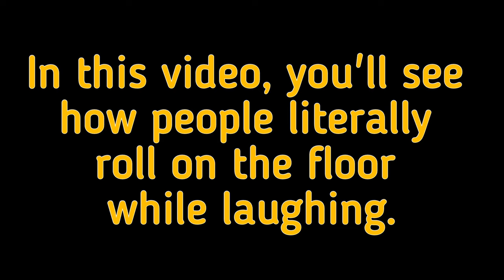Top 3 wildest prank reactions ROLLING ON THE FLOOR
You'll see in this video the top 3 funny reactions of people who saw a romantic prank. Their reactions are priceless, some of them literally roll on the floor while laughing.